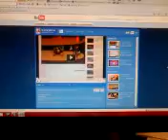Pokemon Black and White Retrospective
It's been 1 month since the USA release of Pokemon black and white and so far i've grown to enjoy it as have all of us. So since by now lots of people have at least completed the main story mode, I made this vid so we can all remenisc on some of the more memorable parts of our journeys in Unova. So post a comment saying what was a memorable part of your journey in black and white thus far (it can be anything that happened from getting your starter pokemon to defeating Ghetsis). For each comment posted, I will reply to it with a memory of my own.